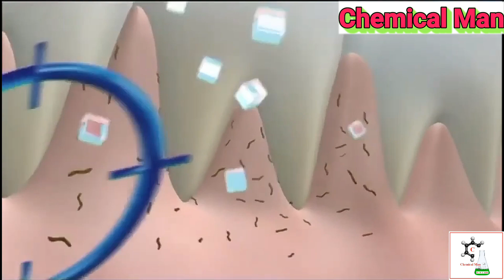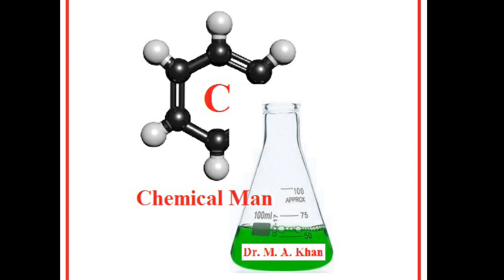टूथपेस्ट की खोज Toothpaste ka avishkar, Toothpaste ki kahani, manjan ki khoj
hello friends, आज की इस वीडियो में आप जानेंगे मंजन (Toothpaste) के बारे मे तो वीडियो को अंत तक पूरा ध्यान से देखिये.

My Gears-
1. My mic
2. Tripod stand
3. Ring light
4. Gloves
5. Goggles
My chemicals:
1. Caustic soda
2. Ethanol
3. Liquid soap

यदि आप कोई प्रश्न पूछना चाहते हैं तो कृपया ईमेल कीजिये: यदि आप को यह वीडियो पसंद आई हो तो कृपया दूसरे विद्यार्थियों को भी को फॉरवर्ड करें और अगर आप नए हैं तो हमारे चैनल ‘केमिकल मैन’ को सबस्क्राइब कीजिये।

Special Thanks to: istock.com, sutterstock.com, renderforest.com, pixabay.com, youcut, power Director, YouTube, getty image, etc.

Chemical Man
chemicalman
chemistry
chemistry best video

chemical man
chemical man channel
chemical man of india
dr khan
toothpaste ka avishkar kaise hua
toothpaste ki khoj kaise hui
toothpaste ki khoj kisne ki
toothpaste ki kahani
manjan ki khoj kisne ki
टूथपेस्ट की खोज कैसे हुई
किसने की टूथपेस्ट की खोज
मंजन कैसे बना